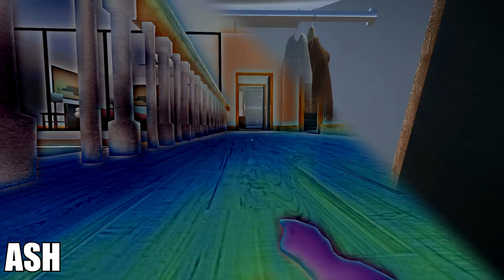Who's Your Daddy? - #4 - Barbecue (4 Player Co-op)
Stumpt Plays,  4-player co-op Who's Your Daddy by developer Joe Williams on Steam for PC.

Who's Your Daddy is a 1 on 1 challenge between a clueless father attempting to prevent his infant son from certain death. Join Jas, Rik, Price, and Ash as they attempt to both prevent and kill themselves as father and son.